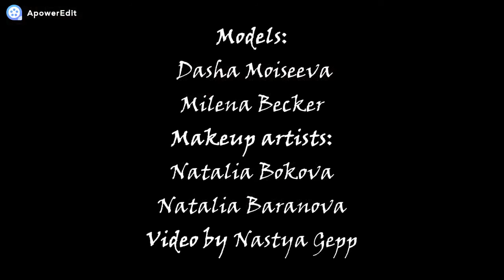free audio video for commercial use | sexy hot video💋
This channel all videos and music for re use allowed ( Free for commercial use, No attribution required ).You can use for your youtube channel monetize videos😍😍✔✔

tags.
free video for youtube monitize,
free audio video for commercial use,
free audio video for youtube,
stock video,videos, sexy hot video,
free video for commercial use,
youtube monetization,
how to monetize youtube channel,
monetization,

free intro video for youtube channel no copyright,